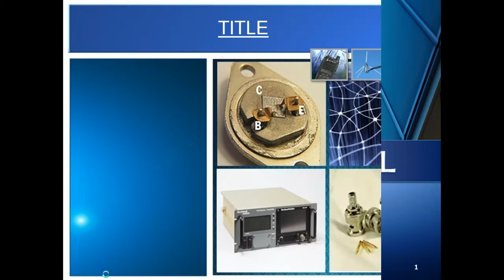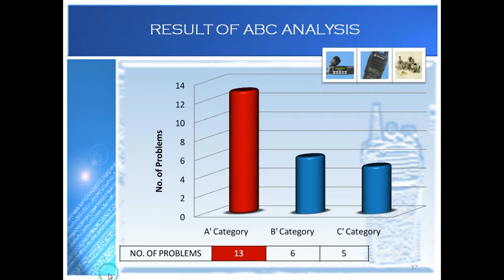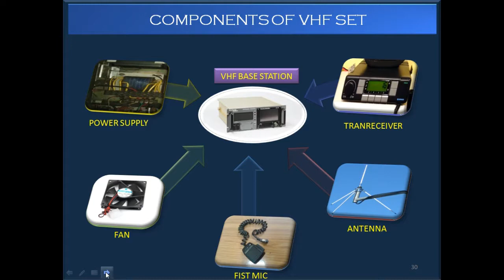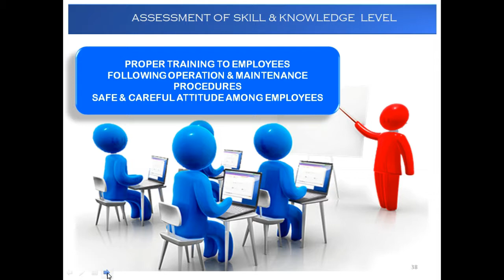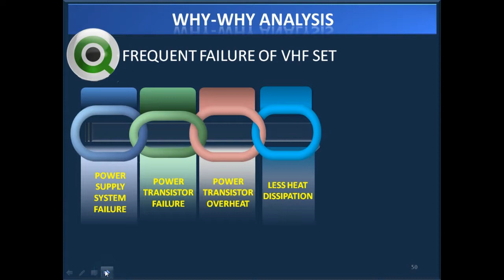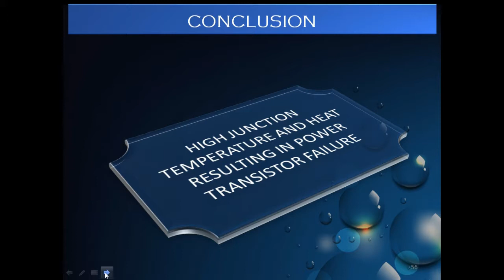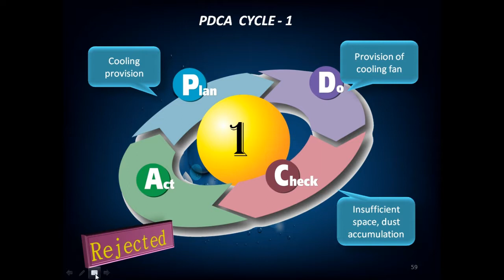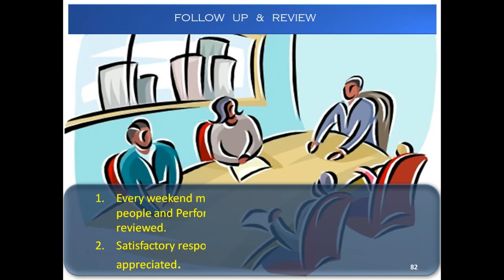QUALITY CIRCLE PRESENTATION on VHF wireless set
QUALITY CIRCLE PRESENTATION  on VHF wireless set. Quality circle forum India conducting competitions every year in zonal and central  level. so from our organization we competed with other with this VHF wireless presentation. there is a systematic approach to create a power point presentation. we have done this presentation with TOOLS & TECHNIQUES almost. I thought that this presentation may helpful to new competitors. Thank you. please give advice for better video and comment on this.